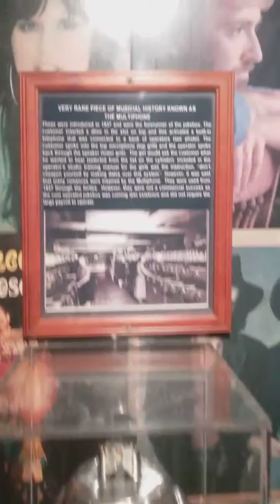Live Music at Legends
From the Multiphone Jukebox, to the Classic Wurlitzer, to the band on the stage, travel through time in less than 3 minutes at the Legends Bar on Broadway.